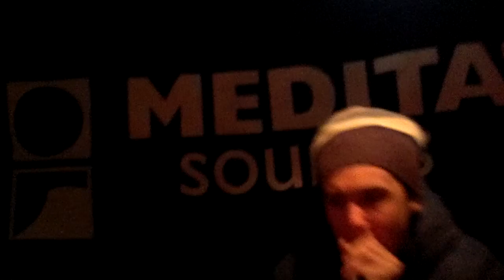Junior Natural & Meditative Sounds